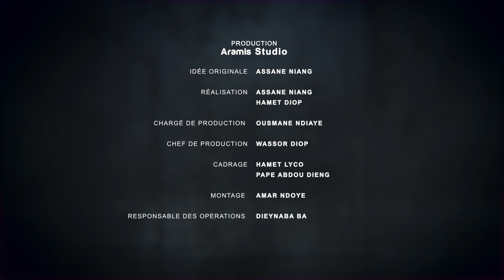IDENTITÉ - ÉPISODE 18 - BALLA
Balla est un jeune sénégalais qui a la vingtaine. Son adolescence a été bouleversé par les nombreuses exactions qu'il a commis et par les séjours carcéraux qui en ont découlé. Un passé lourd pour son jeune age, mais Balla a décidé de changer sa vie car dit-il "ce mode de vie est sans issues". Son histoire sur votre chaîne @Aramisplay​